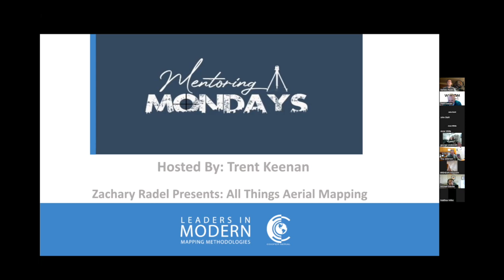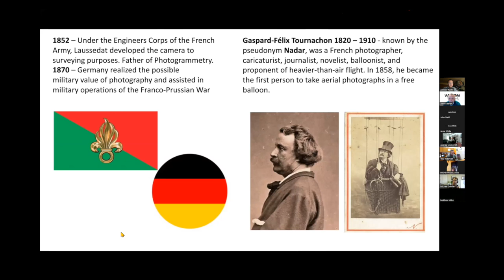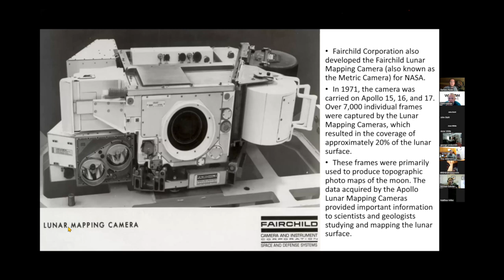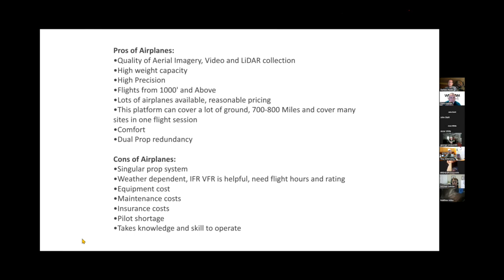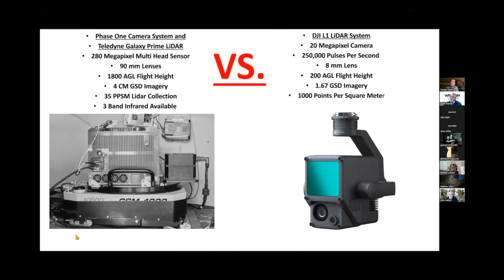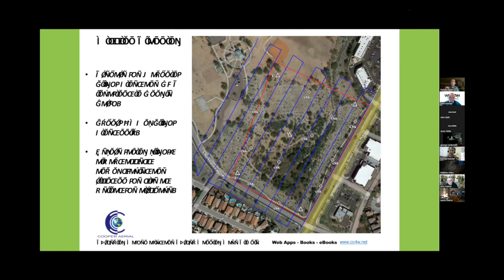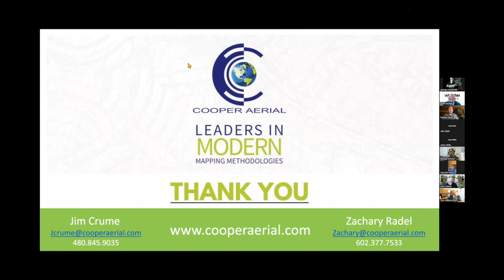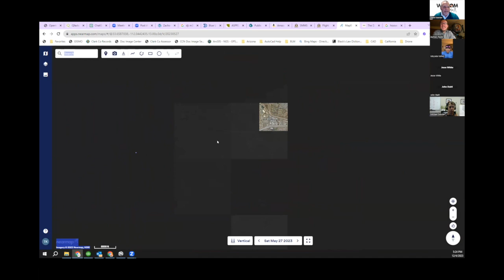Week 123: All Things Aerial Mapping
Zach Radel with Cooper Aerial joins Mentoring Mondays to present on 'All Things Aerial Mapping for Surveyors.'